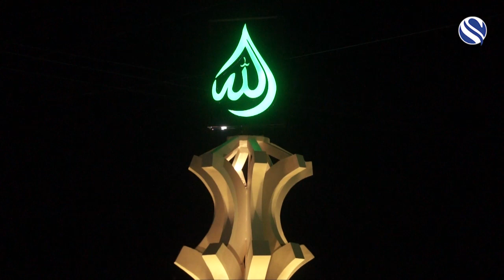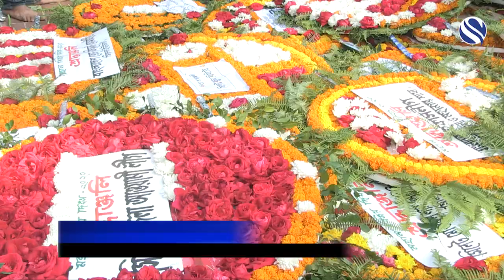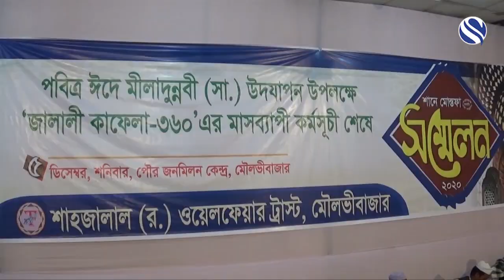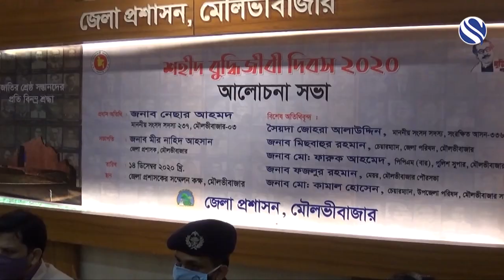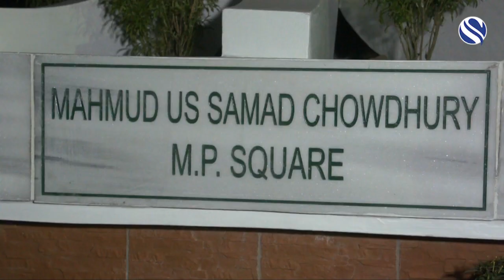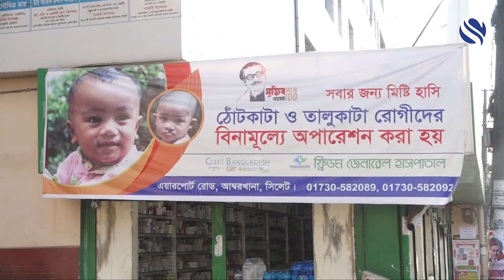Sylhet News 20 December 2020 | সিলেটের খবর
To watch Channel S in mainland Europe tune to the below Frequencies: From 17/03/2016 our frequency details will be changed. Downlink parameters are: Transponder 65 11082 Horizontal, 22.0MS/s, FEC 5/6